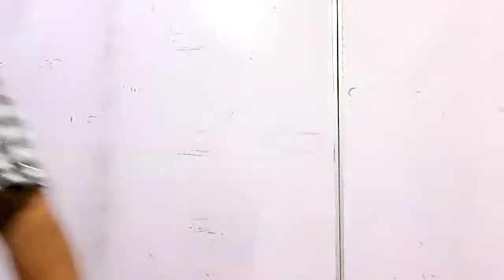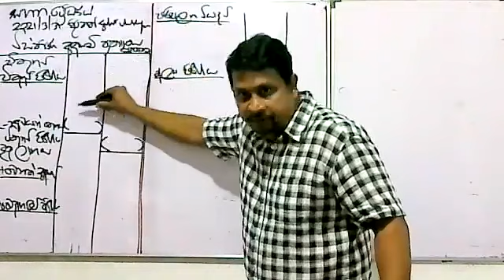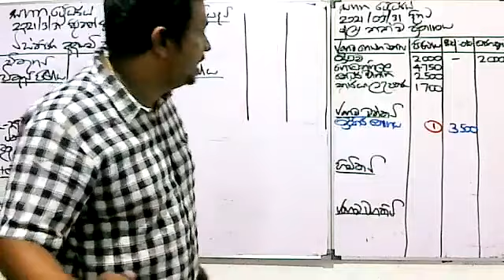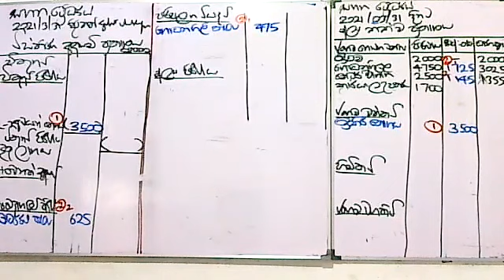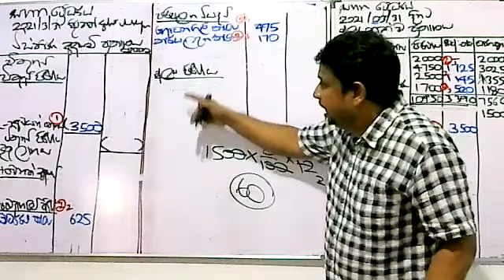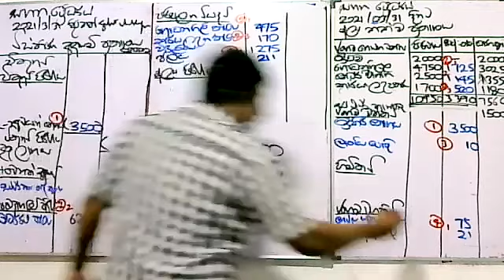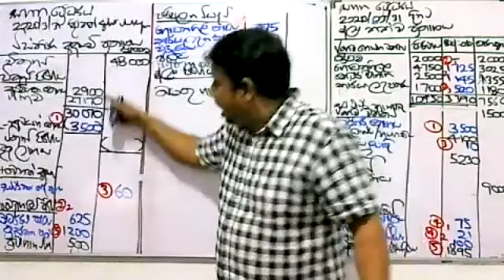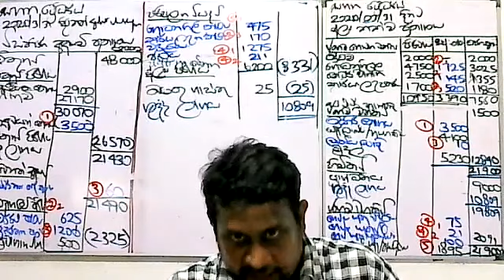Special AAT 01 FAC Class-Financial Statements